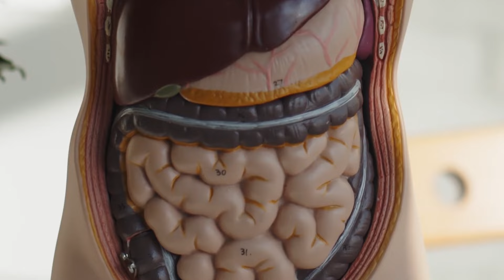👩‍⚕️ ሕማም ንምክልካል መሰረታዊ መግብታት/ ሓበሬታ ካብ ዶክተር